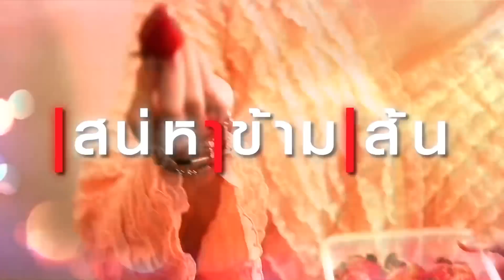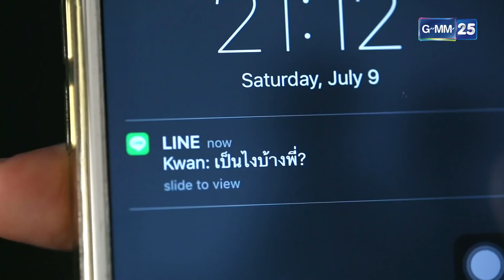เสน่หาข้ามเส้น | EP.13 (4/5) | 18 ต.ค. 64 | GMM25